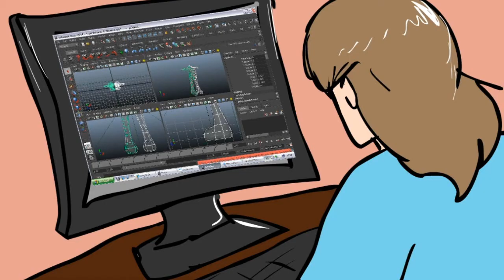Maya I hate you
What do you mean I have to save often.
I can't
maya autodesk
omg
what do I have to do to make you happy